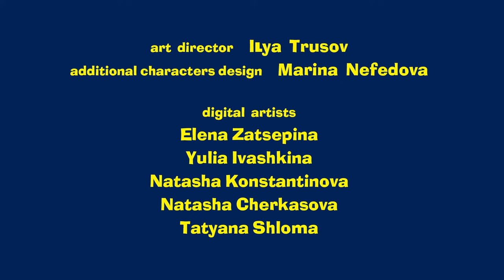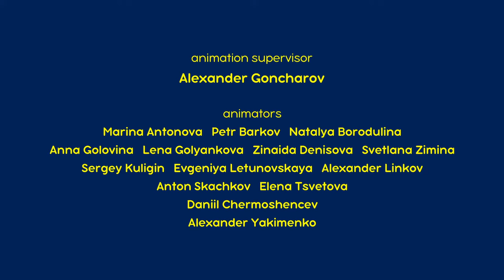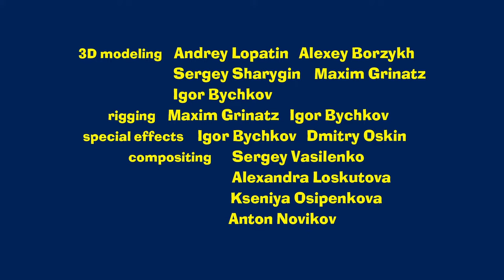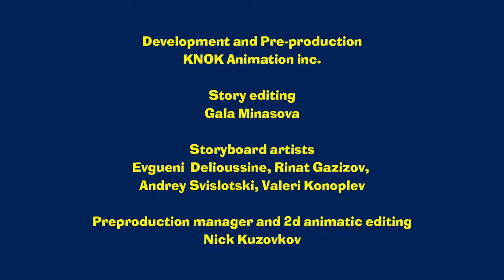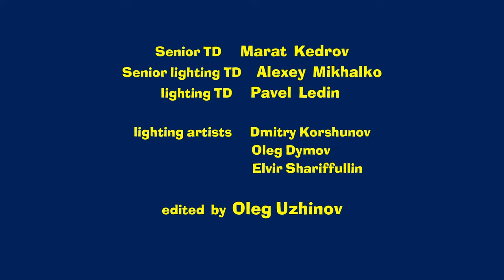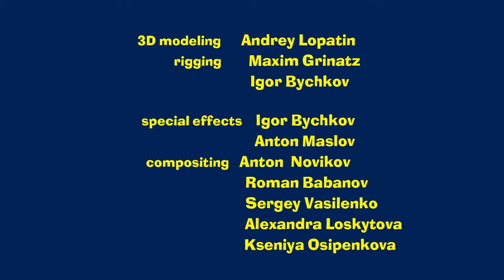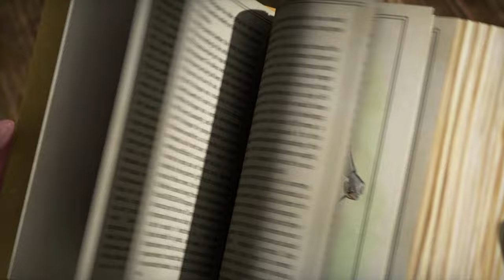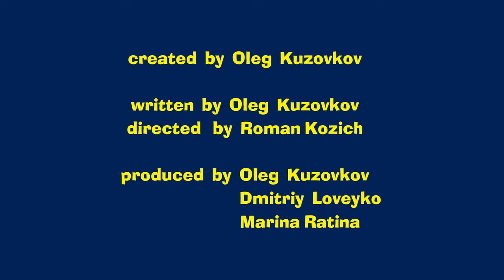🔴 LIVE STREAM 🎬 Masha and the Bear 🏀👱‍♀️ Time to play together with Masha! 🧸